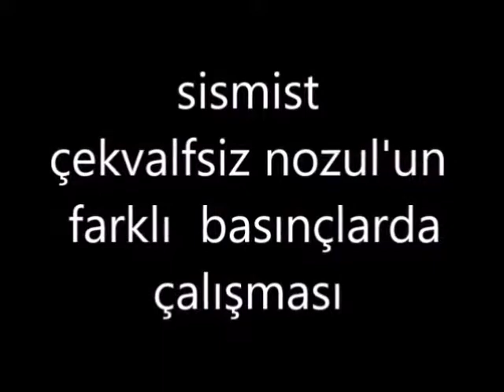sismist düşük basınç sisleme nozulu tanıtımı. aynı nozulun düşük basınç ve orta basınç performansı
mikron su memesi, sulama nodülü, su nozülü, ince sulama memesi